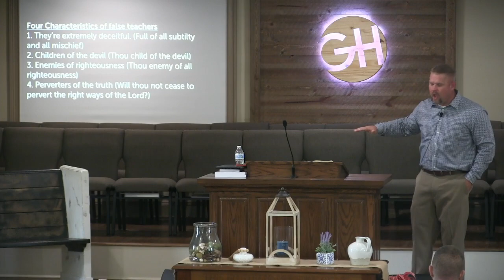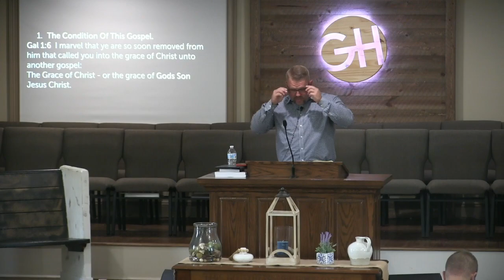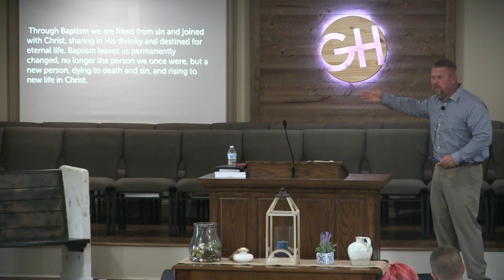2021 08 29 Pastor Lee Ridings , No Other Gospel